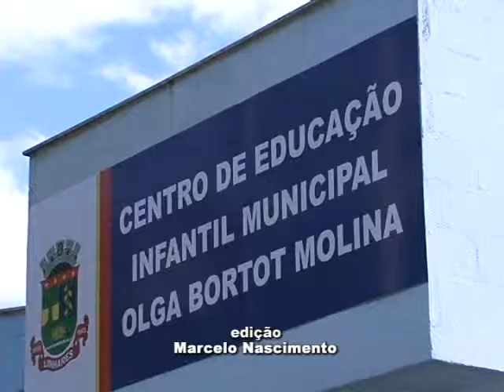Pais se reúnem com engenheiros para discutir reforma em escola